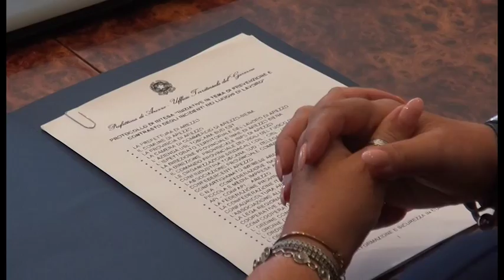Arezzo, sicurezza sul lavoro: istituzioni ed Associazioni firmano Protocollo in Prefettura